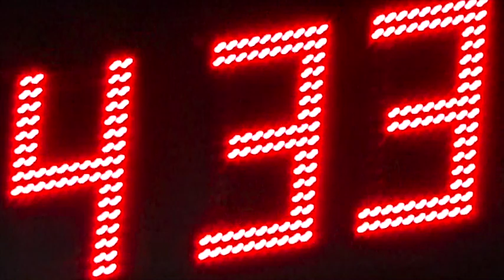Deetos Snel C1 - DVO Accountor C1 2ehelft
Deze video gaat over Deetos Snel C1 - DVO Accountor C1 2ehelft